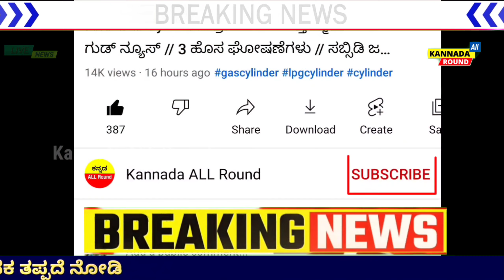ಕೇಂದ್ರ ಸರ್ಕಾರದಿಂದ ಭರ್ಜರಿ ಗುಡ್ ನ್ಯೂಸ್// ಹೊಸ ಯೋಜನೆ ಜಾರಿಗೆ ಬೇಗನೆ ವಿಡಿಯೋ ನೋಡಿ, ₹1,00,000/rs Free ಪಡೆಯಿರಿ